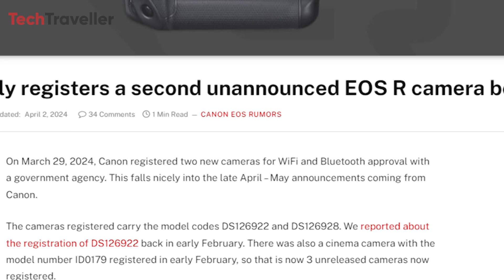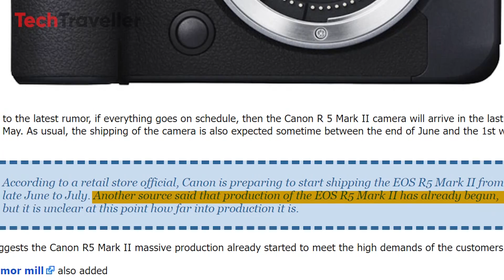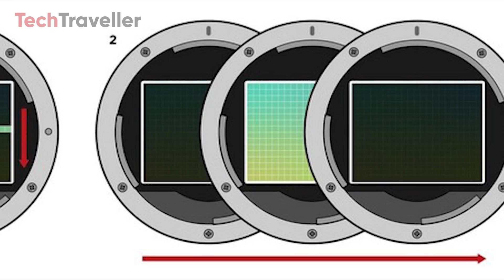Canon EOS R1 - Breaking News!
At the core of the Canon EOS R1 lies a sleek and ergonomic body.while the EOS R1 is expected to hit store shelves in the fourth quarter.Canon EOS R1 is its groundbreaking 40MP full-frame stacked dual-gain sensor. The Canon EOS R1 boasts a purely electronic rolling shutter that outperforms any mechanical rolling shutter on the market.